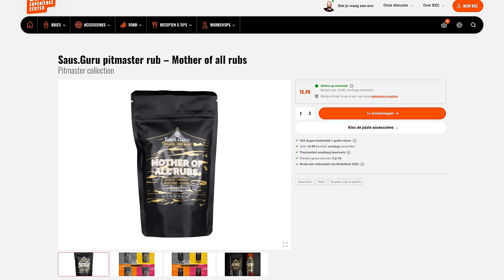Low & Slow spareribs uit de Dutch Oven! Makkelijker wordt het niet!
In deze video laat Thomas je de makkelijkste manier zien om je spareribs te bereiden, namelijk: Low & Slow uit de Dutch oven!

Volg onze social media kanalen!

Hoofdstukken:
00:00 Intro
1:29 Het vlies verwijderen
4:29 De spareribs op smaak brengen
7:30 Spareribs aangrillen
8:37 Dutch Oven voorverwarmen
9:35 De spareribs in de Dutch Oven!
11:32 De spareribs zijn klaar
12:10 Proeven & tips!